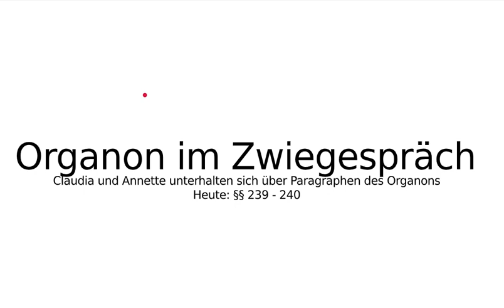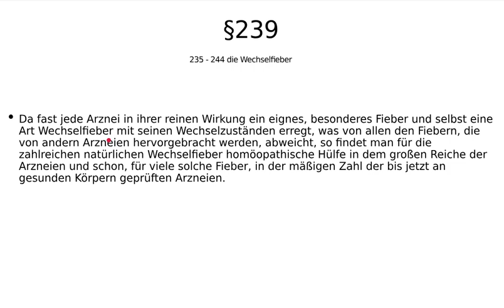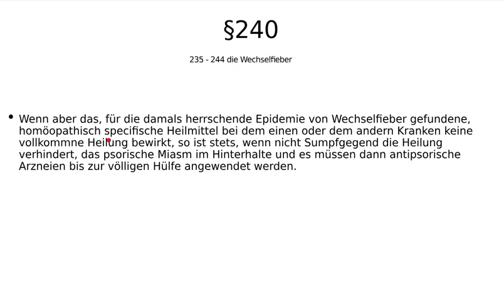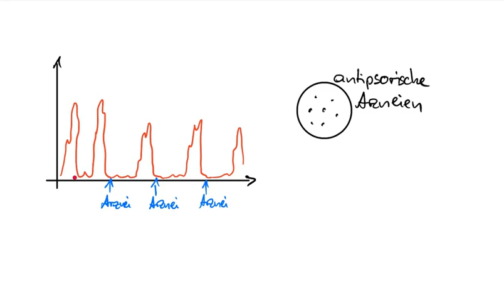Hahnemanns Organon der Heilkunst §§ 239-240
Das Organon findest du hier (6. Auflage)